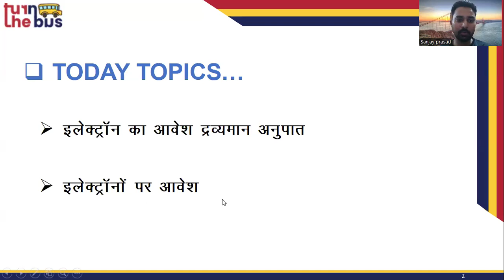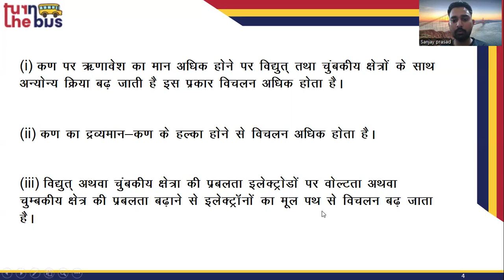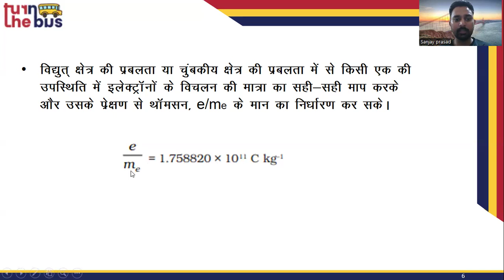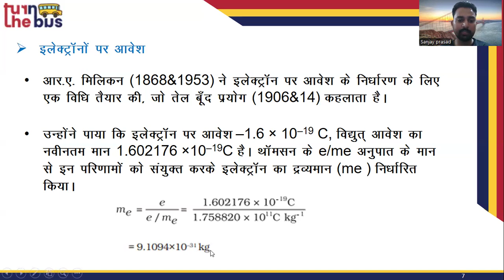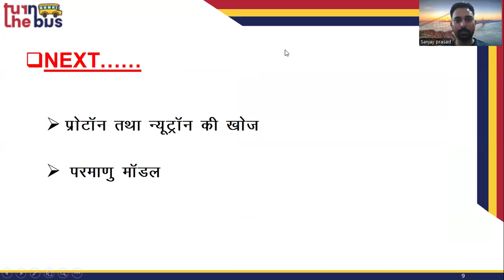Class 11 Chemistry Chapter 2 Part - 2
हमारे प्रिय छात्रों! इस विषय के सारे वीडिओ लेसन को देखे, उसको पढ़े, पुनरावर्तन करे और अपनी आजीविका की तैयारी करे। दूसरे विषयों के पाठभी हमारी चैनल पर उपलब्ध हे , उन्हें देखे, समजे, पढ़े और अच्छा लगे तो लाइक, शेयर करे और अपने दोस्तों को के साथ भी शेयर करे (सुझाव दे) जो फ्री में अच्छी पढ़ाई करना चाहते हे। आप पढ़ते रहे , आगे बढे और जीवन में सफल हो ऐसी आशा ! Turn the Bus is a 501 (c) (3) US nonprofit organization, founded with a mission of enabling students in the remotest parts of India (specifically Bihar State) to get access to curricular education by leveraging the rising smartphone access and cheap data connectivity. टर्न द बस USA में ५०१ (सी) (३) नियम के अंतर्गत संस्थापित की गई एक लाभ निरपेक्ष, गैर सरकारी संस्था है। इसका ध्येय भारत के दूर दराज़ इलाकों (विशेष रूप से बिहार राज्य) के विद्यार्थियों तक उच्चतम पाठ्यक्रम सम्बन्धी शिक्षा पहुँचाना है । इस लक्ष्य को हासिल करने के लिए हम स्मार्ट फोन की बढ़ती पहुँच और डाटा कनेक्शन की गिरती दरों की मदद लेंगे। Like, Share and Subscribe to stay updated on new lecture videos and be a part of a unique community of learners Follow us on Social Media: Linkedin Facebook Blogs Would you like to help? Your unique skills and experience can make a difference.